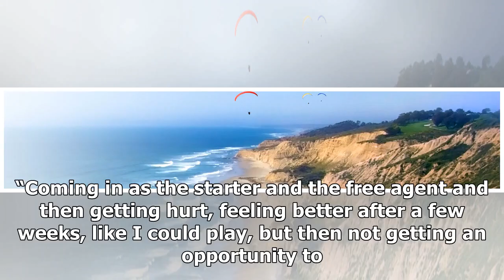Ex-San Diego Chargers Quarterback Due in Court Over Alleged Wife Assault